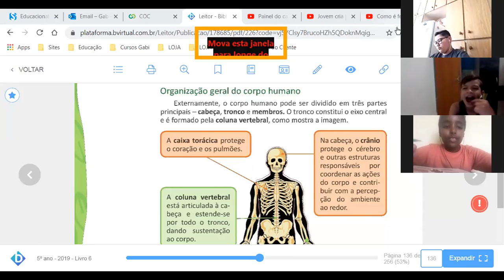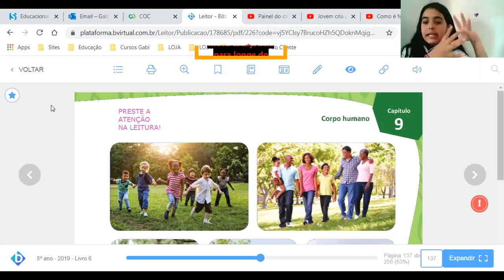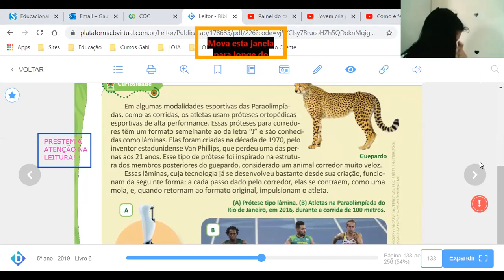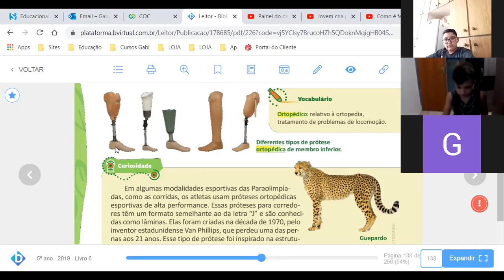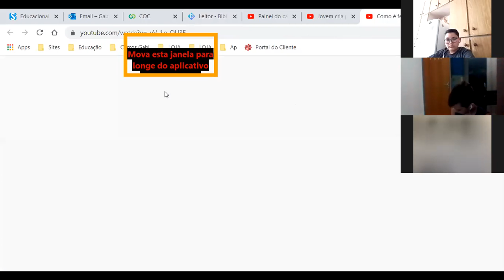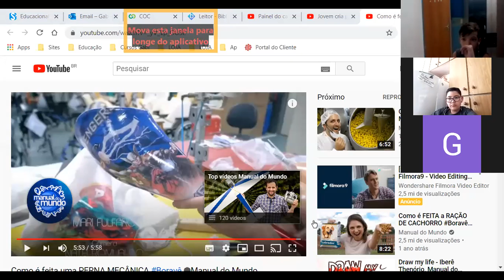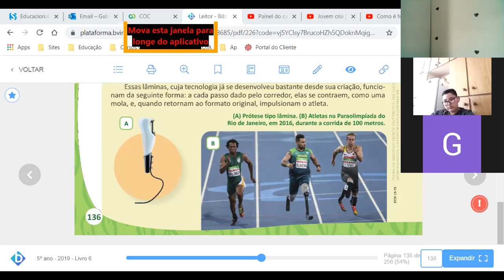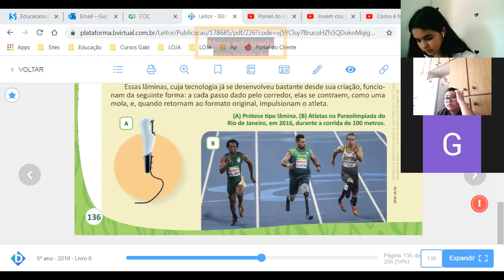Aula online - 04/09/2020 - 5º ano - parte '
Ciências Naturais